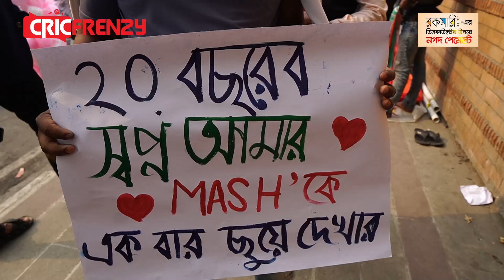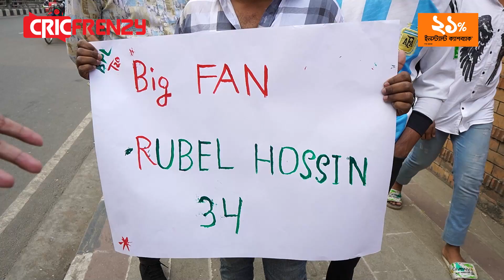ক্রিকেটে ফিরে এসেছে প্ল্যাকার্ড কালচার, সৃজনশীল প্ল্যাকার্ড বানিয়ে ব্যাবসাও চলছে রমরমা!